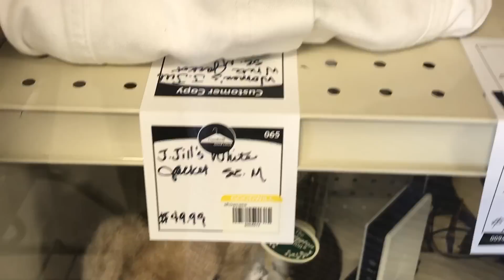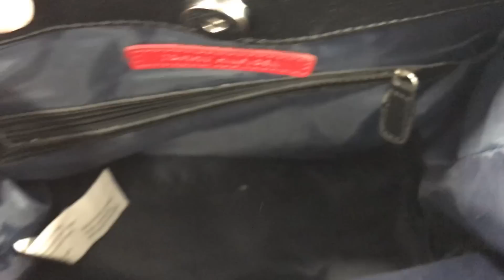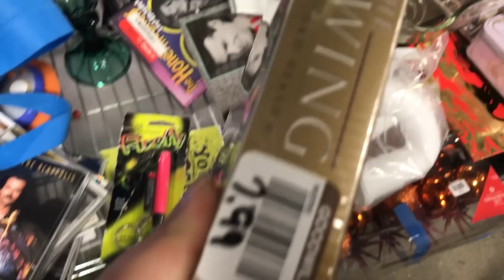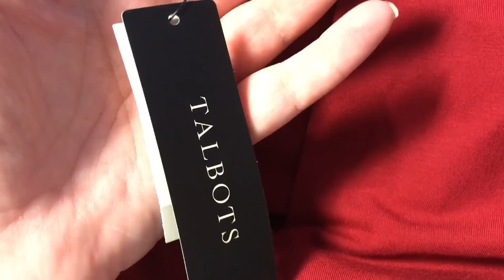КАК УЗНАТЬ НАСТОЯЩИЙ ЛАКОСТ? ДОРОГИЕ ДЕШЕВЫЕ ВЕЩИ В АМЕРИКАНСКОМ МАГАЗИНЕ СЕКОНДХЕНДА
В Этом Видео : Много находок от Ralph Lauren, LACOSTE, TOMMY HILFIGER, COACH, H&M, CALVIN KLEIN